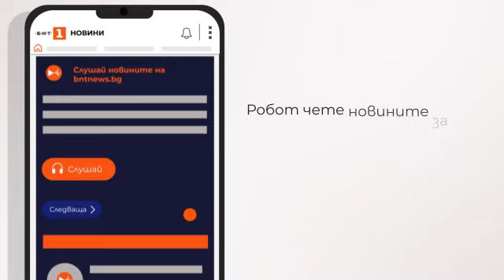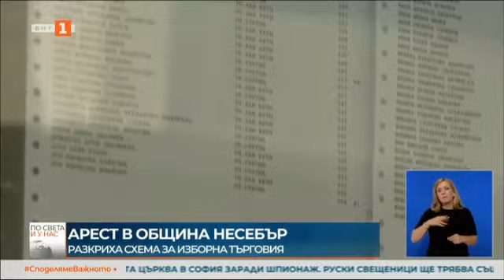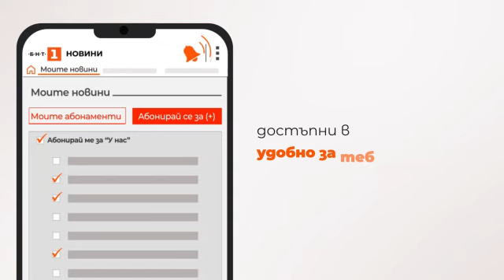По света и у нас - 21.09.2023, 18:00 по БНТ